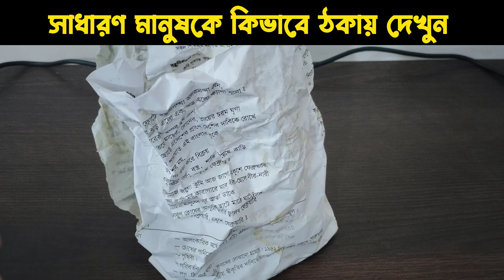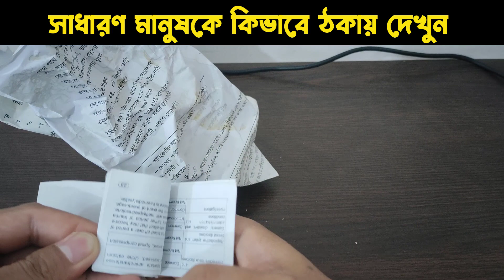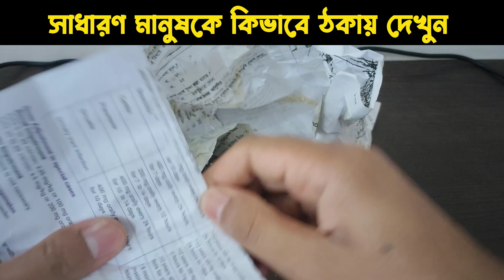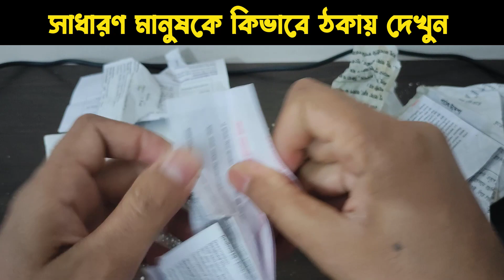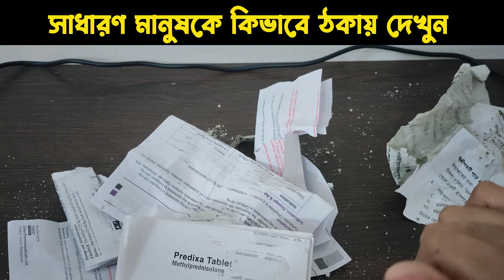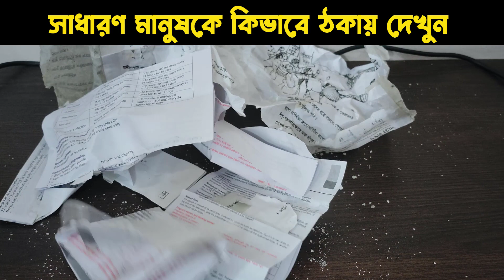২ নাম্বারি কাকে বলে দেখুন